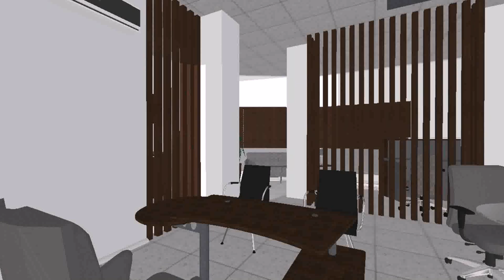Home Interior Design In Punjab - Gif Maker DaddyGif.com (see description)